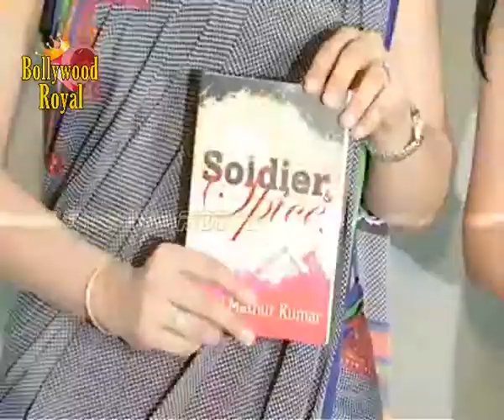Gul Panag at Aditi Mathur's book launch 'Soldier & Spice'